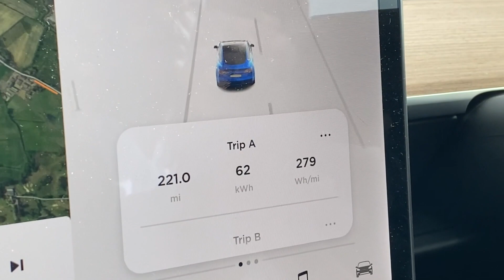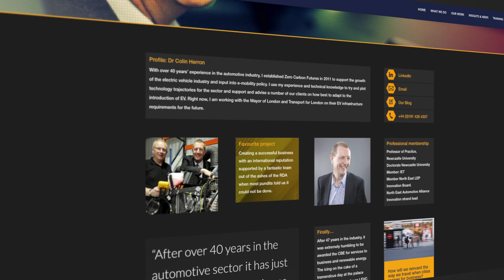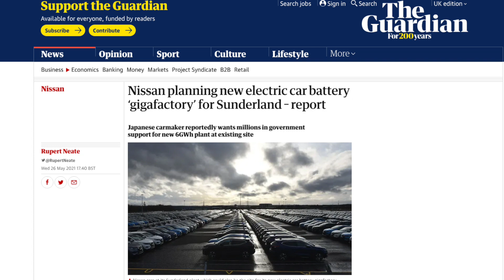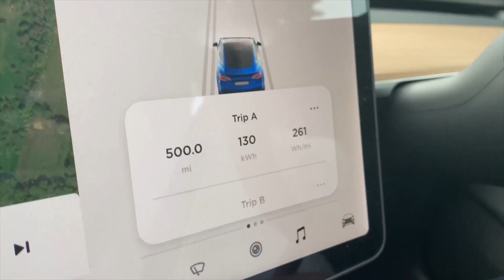500 miles & a battery factory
I drive five hundred miles in a day in a Tesla Model 3 to visit Britishvolt's planned battery factory giga site in Northumberland. I wanted to see what was happening up there and prove that you can do long distances in the UK in an EV (well a Tesla anyway). Surprised how fresh I felt at the end of a very long day.